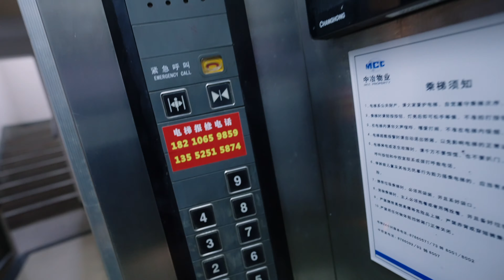9 周年：爱情“生日”的眼泪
**VLOG**

转眼间我们在一起九年了，这一年有一些变化，这一个月有很多变化。今天在这里和大家分享我们的周年感悟，虽然生活 VLOG 没什么人看，但为了自己希望以后每年都能拍，也希望我们越来越好。

了解更多:

新浪微博: @放开那个西红柿